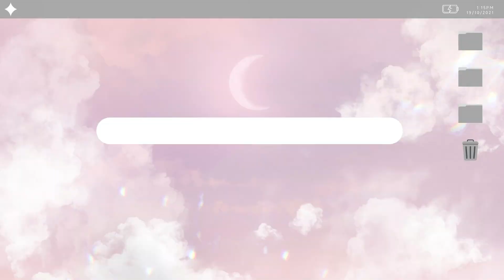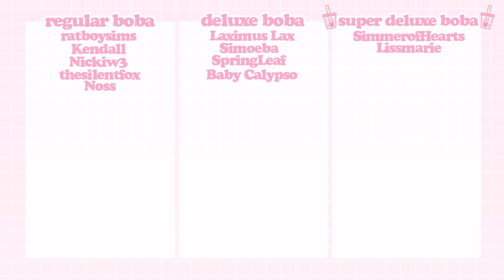my sim's ex-girlfriend left him with newborn twins 🥲 | the sims 4: not so berry - grey #9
welcome to the next episode of my sims 4 legacy challenge series: the not so berry challenge with face cam! (not so berry: s4 - ep. 9)

mercury tries his best to make marla feel comfortable throughout the whole pregnancy, but it doesn't end well...

regular boba:
• boba badge next to your username
• exclusive emojis
• your username at the end of every video
• behind the scenes photos and statuses
• member only polls

deluxe boba:
• everything from the previous level
• special discord role

super deluxe boba:
• everything from the previous levels
• my endless love and appreciation

F.A.Q.

obs studio